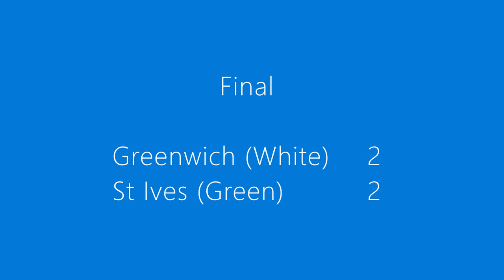HIGHLIGHTS - Greenwich M45R vs St Ives @Mimosa 5/6/2021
NSFA M45 Season 2021
Greenwich M45R vs St Ives @Mimosa 5/6/2021

Greenwich (White) 2 : 2 St Ives (Green)